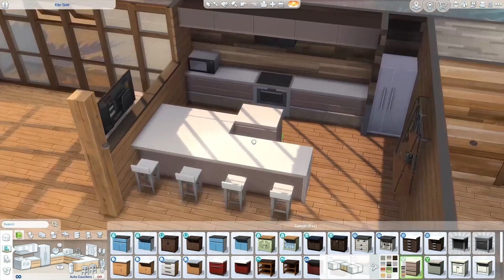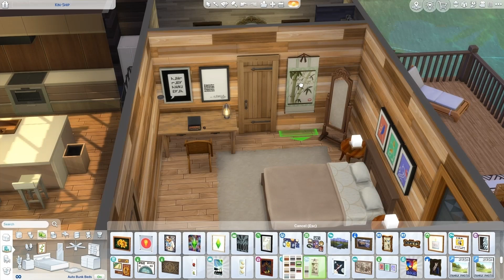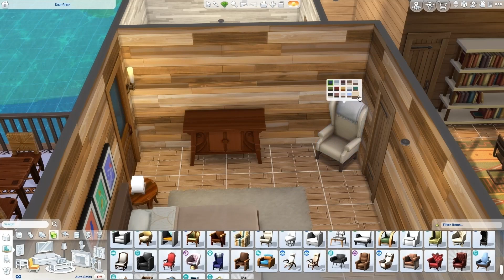Family Vaccation Home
A vaccation home for a family

Video Produced & Promoted by Music & Gene at

 / musicgene

 / roa_music1031

📷 Photo by Jplenio from Pixabay
🎬 Visuals made using Jianyinpro

 / musicgene